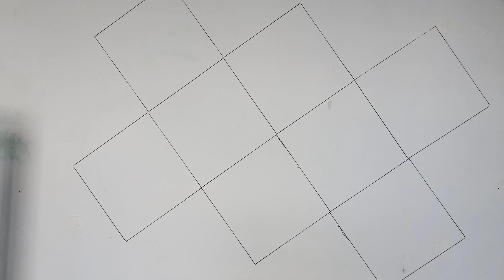Create creative 3d walls/창의적인 3D 벽 만들기